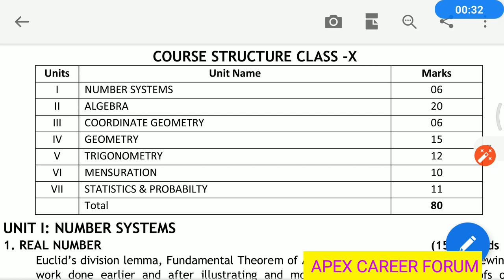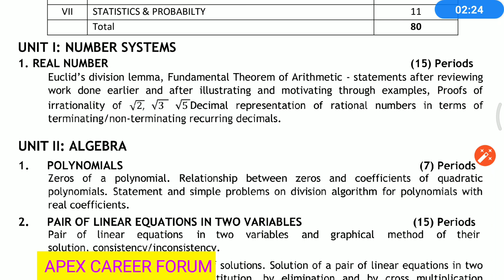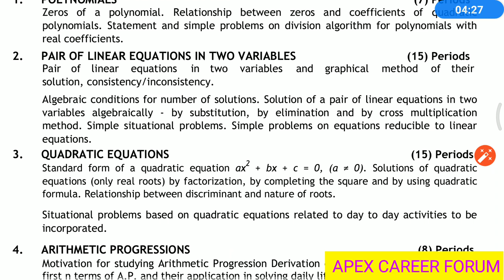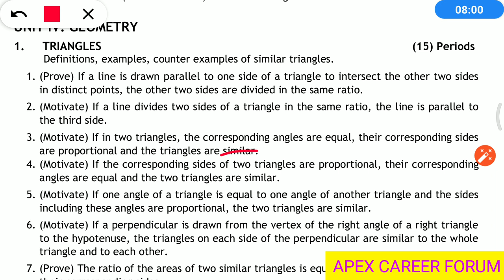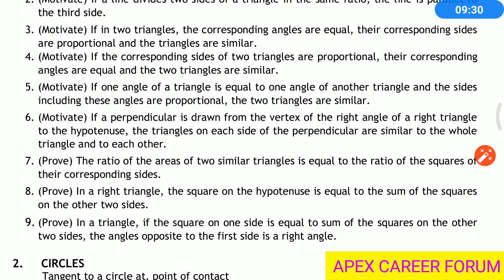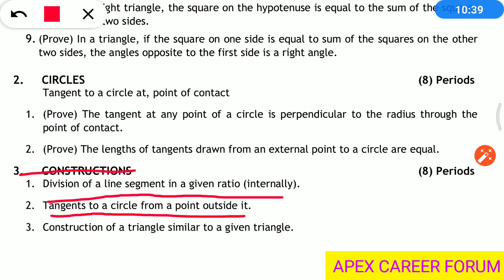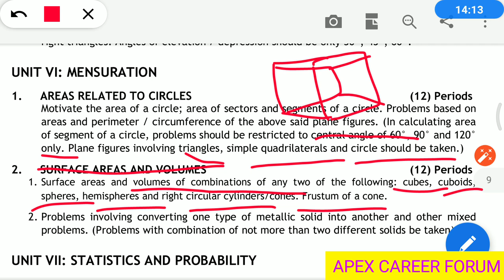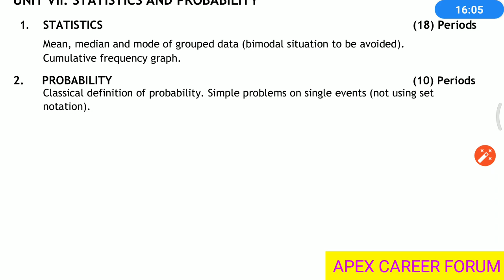CBSC mathematics of class 10th